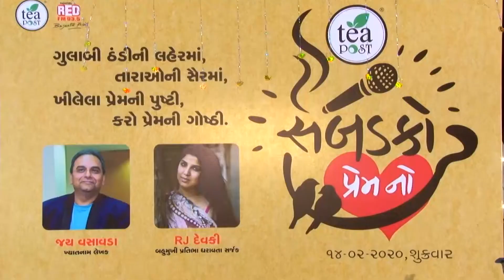When there is understing between loved once everything becomes easy.